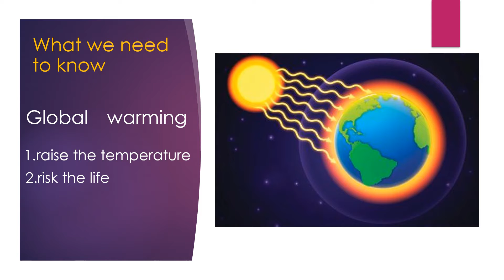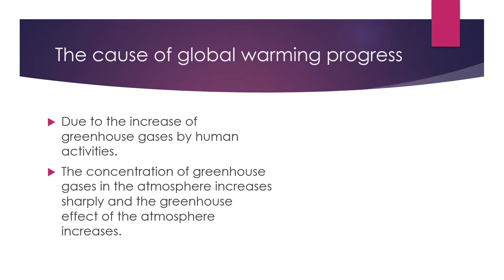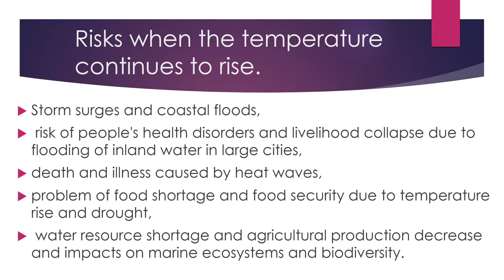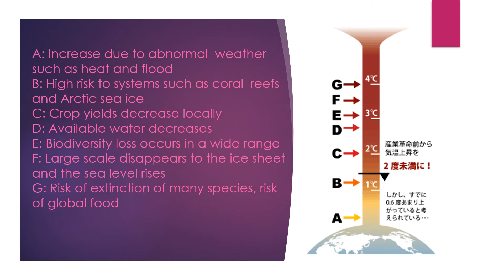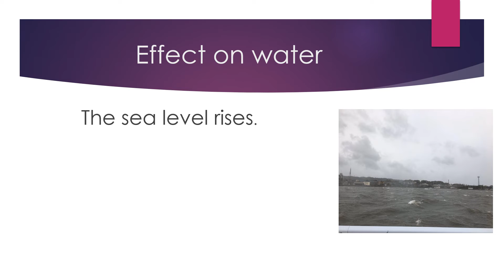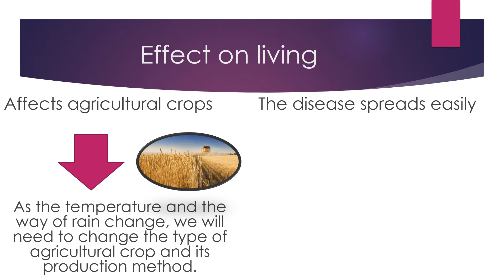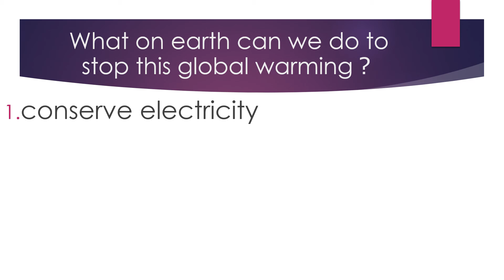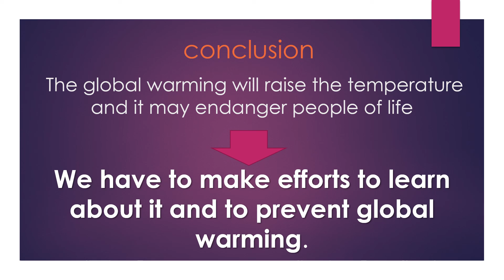Communication 3 Presentation: Ryuuma Matsuo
Question3)Global Warming:What are the most important things to know
私たちが最も知らないといけないこと